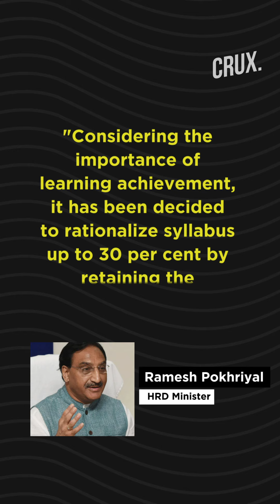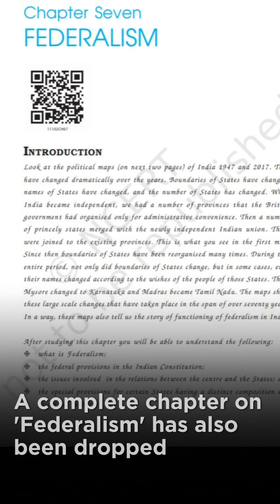Chapters On ‘Citizenship’, ‘Nationalism’ & ‘Secularism’ Axed From CBSE’s New Syllabus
The chapters which gave Political Science students an introduction to the key socio-political constructs were earlier part of the CBSE syllabus for Class 11 students in the Humanities stream. The chapters are among those across streams and subjects to be axed to reduce the syllabus load for Classes 9 to 12 by 30%.